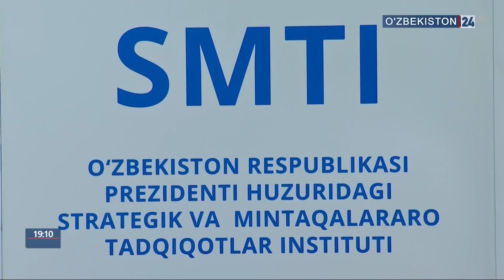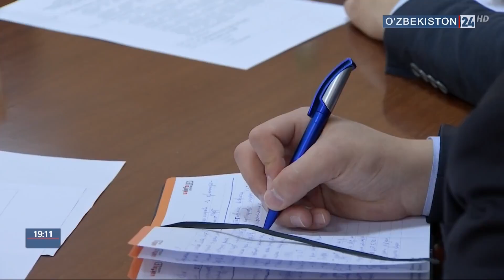Ўзбекистон - Германия ҳамкорлигининг жорий ҳолати ва истиқболларига бағишланган давра суҳбати